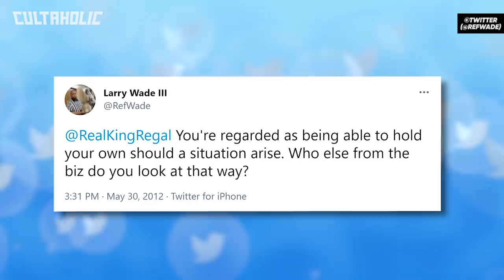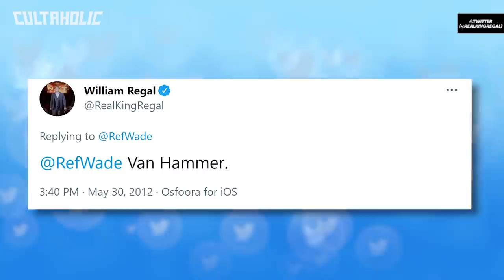10 BACKSTAGE Wrestling Fights You Didn't Know About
From Chavo Guerrero squaring up to Big Show in WWE to Buff Bagwell and Ernest 'The Cat' Miller getting into it in WCW, these are 10 BACKSTAGE Wrestling Fights You Didn't Know About.